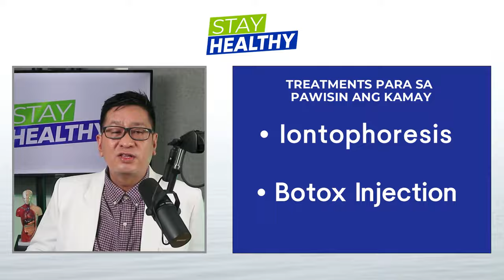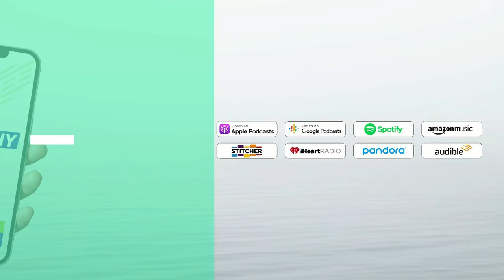Luya, gamot sa Pasma? | Stay Healthy with Doc F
Kapag ang isang tao ay napapagod o na expose sa init, bawal daw maligo o maghugas ng kamay at paa.
Dahil sabi ni Lolo at Lola, magkakapasma daw.

Alamin ang katotohanan tungkol sa pasma mula sa isang medical expert na si Doc F.

Eto ang show na magbibigay ng wastong kaalaman tungkol sa Kalusugan at Kagandahan. Ingatan ang katawan at pangalagaan ang kalusugan.

Buong Bansa, dapat Stay Healthy!